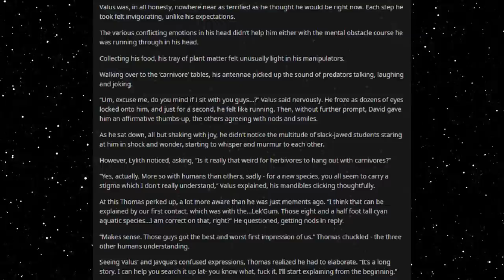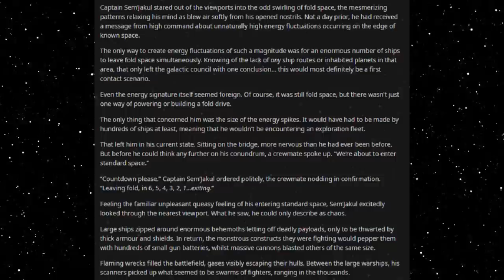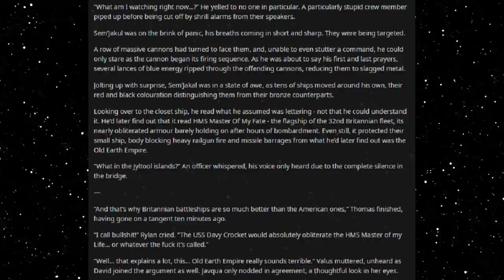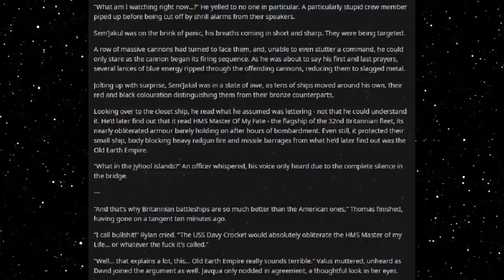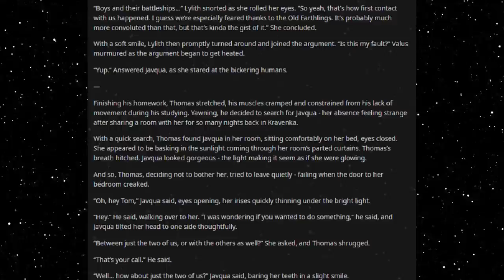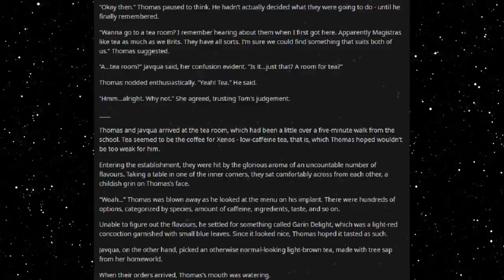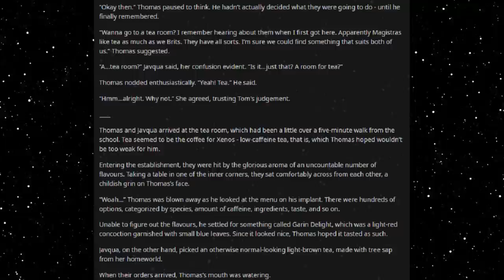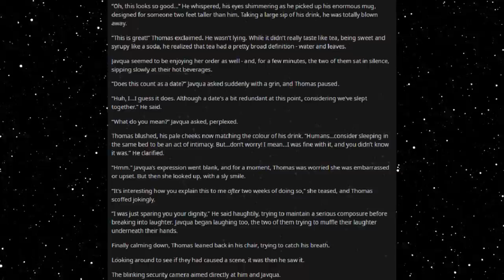Best HFY Reddit Stories: Life Of A Teenage Hellworlder (Chapter 23)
Checking out the tea room!

An original story written, and granted permission to narrate by u/not-so-british-brit

Current Patreons:
Toby Hrncir van metre
Marder301
Lee Smith
Jeffavious 357
The Gerg
Travis  Ford
Valek Azogoth
sleepyboi Snorlax
AFishWithATopHat
Joshua Gilbert
Signlesss
Dooj
happyrex
Olotumal maury
Kekken
Space Phoenix
Andreas Paulsson
Nikki
H-Town_F2
Frayo
logan
Mark Theunis
Jazmin Gutierrez
LostFeathers
Jacob Collier
quinn
Drunkenhobod
Civer
Slackers United
Jonathan Van Sickle
Patryk P
Knut Breitschuh
William The Raven
Blacksun
Joaquin Rincon
Jamal Leslie
Matthew Hyland
SamiBean
Jackster daniels
Harbacious
Austin Hunter Ahrens
Jordan Stoll
tyler evans
Justin Newsome
MikeHuntforMayor
Diana
Rei 3155
imadethistopost
Kronos
Tdawg198
Obsidian
conor duffy
Lobo56789
Steven armes
DesertSpyder127
S55
Cody Needham
Dracaun
Karakal
markoatonc
CatDaddy
Devin Mason
Jorttovoy nunya
Davan Krueger
Sami Luhio
Derrick Young
John whall
liam johnston
Patrick Mcgreevy
N8
Cho
Gary Carlson
Jason Nicholas Bacon
Troy Kivlin
Samuel king
Nathan Riek
Nikolous Rice
Dwavenminer
Daddy Jesus
Nick Hatley
Daniel Gartin
Jeromy Carmickle
Jeffrey hedlund
RUBEN
Tanner Ryan Jollet
Dan Chadwick
Dionysus
Wolflet
Midnight Harbinger
Joel Nikula
Erick Jaquez
Elitedrone
Simon Ellison
Stephen Dower
TheGearsAreDead
laurine manigat
Elim Tevir
Micky
Raymond Demara
Christopher Heredia
David Arva
Logan Herron
John Weaver
Malovich
Silvan Fricker
austin
Mr. Karlsson
Jonathon Chasteler
Cloodden
genomephilanthropist
boone stover
Thobias Ã¥man
C Fern
TheBadassForunnerElite
oliver Pettersson
John Arians
eistee9683 .
Jeff Kaiser
Purple Magi
Matthew
Mr. NoNameA2601
William Howard
Andre Tolmich
Blighty
saber154
Cameron
Felipe Agudelo
juan ruvalcaba
Davin Smith
chaoticPopo
Vanopolis
chzoe warford
Javier E
Mr.Monical
Darian Viveiros
Kimball Boyd
but span
Enterprise
Tradainian
C Slimm
Quakes
daniel mayo
Adrian IwaÅ„ski
Lux_Imperia
Rusty Shackleford
Tech Priest Toaster
Thirteenth Angel
Drakos
john
JordKriger
Nathaniel Krauss
Namel909
Devara Saira
Sturlaugur Arnar Kristinsson
Michael Morse
PATRICK JAN JOSUA DAVIDSEN
NightVision
Nathan west
Tyler John Williams
DragenDragoon
OTTO DBS Gaming
Danial Zujkowski
eyes downfield
king vice
Roy Nicolaysen
DebautcheryDecanter
Dragonking
Riokan
Juliano De Luca
Brice Abbott
the sober viking
Arin Storm
Richard Green
CLOROX D VIKING
Wln424
Viridity one
ShadaePrajschet
Spencer Smith
jordan simmons
some wierd guy
Chandler Riley
Thomas Panis
John Meek
turnip hunter
shadow sword001
Jim Flint
koollman
Dank Matter
Alex Farmer